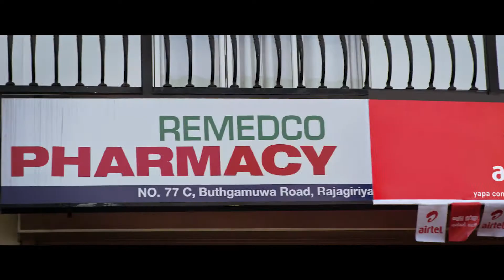AIRTEL "No buffering, no suffering"(TVC - 45 SEC) | SINHALA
Director | Andrew Pulle
Producer | Rasitha Jinasena
Line Producer | Samadi Weerakoon
Client | Airtel Sri Lanka
Creative Writer: Nalin Yapa
Creative Consultant: Ralston Joseph
Creative Director: Andrew Gotukola Ebell
Art Director: Dakshith Wekunagoda
Account Management: Gayan Perera | Chaturka Dixon Karandana | Sagar Hiranand
Agency Producers: Dinesh Maheswaran | Thilum Nuwanjana Wanniarachchi

Sky Colombo Team
Asst. Director | Amila Samarakoon
Cinematographer | Chamath Hasanka
Production Manager | Krishantha Goonetilleke
Costume Designer | Lasantha Udukumbura
Art Director | Charith Wickramathilaka
Make Up Artist | Priyantha Sirikumara
VFX Supervisor | Chamitha Lakmal
Editor | Kavinda Mudalige
Graphics | Gayan Chathuranga & Dulanka Devendra
Music | Eranga Jayawardena
Production Coordinator | Jason David